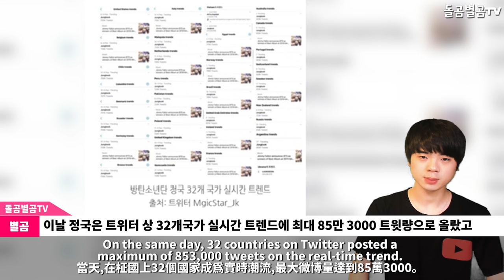【ENG】(BTS jungkook)bts 정국이 징글볼서 보인 영어발음에 모두 놀란 이유 BTS jungkook jingle ball 2019 방탄소년단 정국 징글볼,돌곰별곰TV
【ENG】(BTS jungkook)bts 정국이 징글볼서 보인 영어발음에 모두 놀란 이유 BTS jungkook jingle ball 2019 돌곰별곰TV

네이버 파파고 다국어 번역 :

(BTS jungkook) Why Jungkook was surprised by the English pronunciation he had seen in his jingle ball?

(BTS jungkook)bts 政局がジングルで見せた英語発音にみんな驚いた理由

(BTS jungkook)bts政局因在鏡面顯示的英語發音而震驚的理由

안녕하세요.